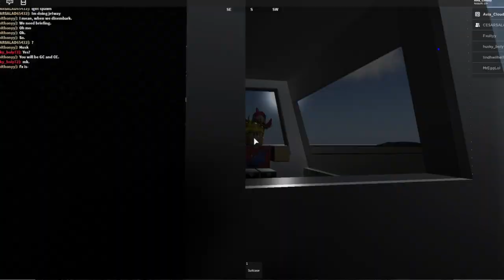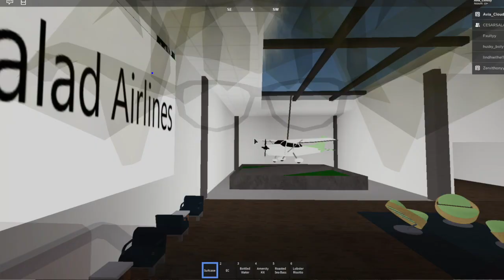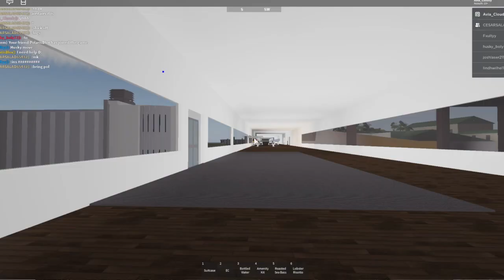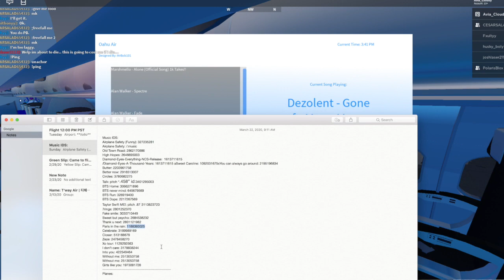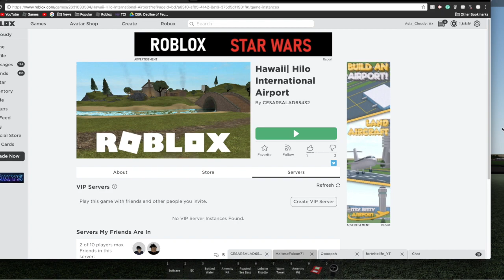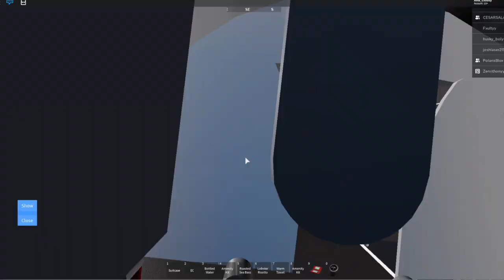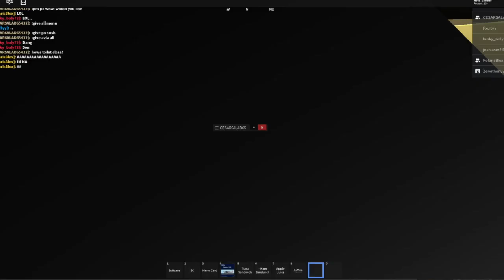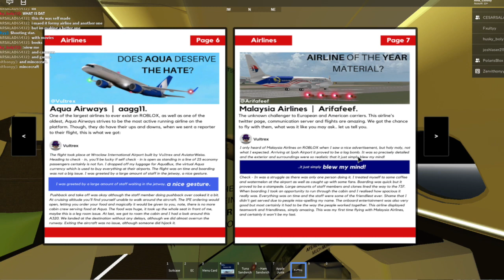[ROBLOX] Salad Airlines First Class Review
Do not bring hate to this airline or anyone in this video.